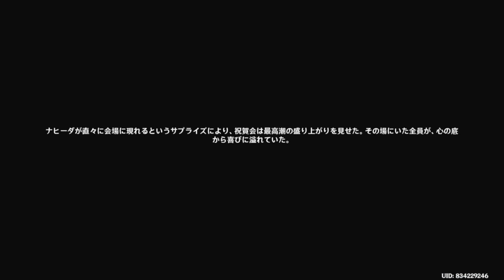原神実況！ナヒーダと博士の交渉の内容とは？ニィロウと祝賀会を楽しむ。ナヒーダの参加の仕方が独特。スメール魔神任務「虚空の鼓動、熾盛の劫火(勝利の祝い酒)」Genshin ver.3.2(PS4)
原神をYouTubeで実況したアーカイブの切り抜きです。
ナヒーダと博士の交渉の内容について本人に質問しました。
ニィロウとの祝賀会をみんなで楽しみます。
ナヒーダの参加の仕方が独特です。
スメール魔神任務「虚空の鼓動、熾盛の劫火(勝利の祝い酒)」での出来事です。

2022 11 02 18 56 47

‹ゲーム›

‹ローカル›

‹仕事›